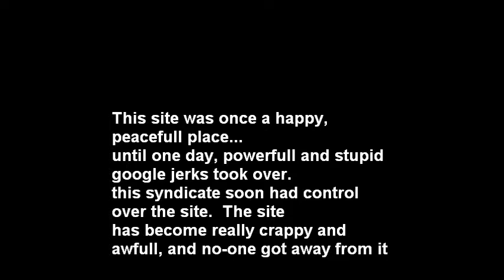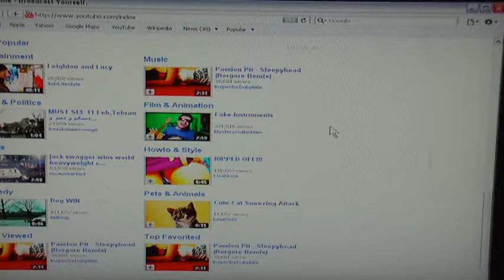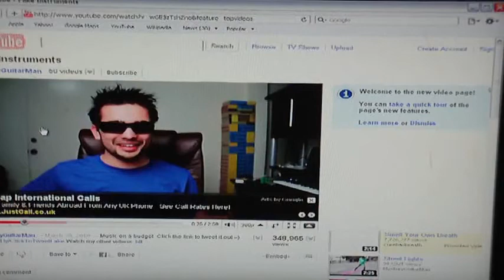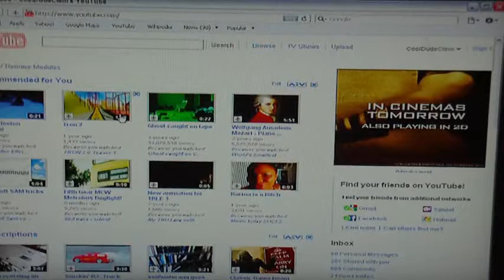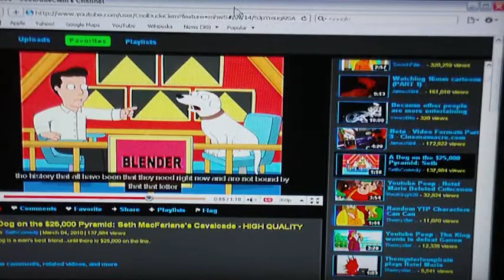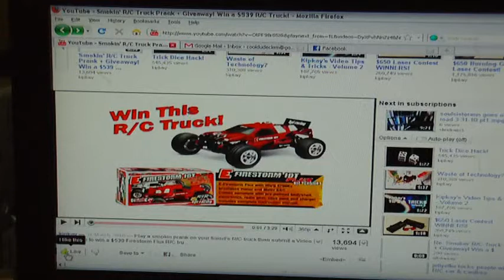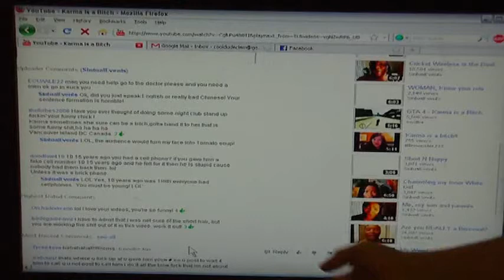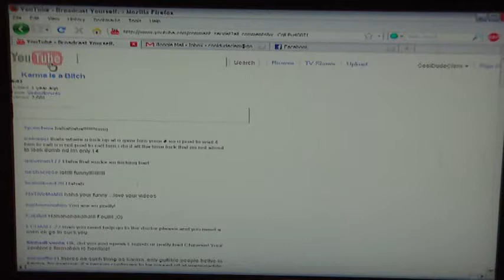Why you tube sucks now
The five star thing is gone, there is no way to tell if a video is good or bad, the comments page has gone to hell, and there are a couple of other things aswell.